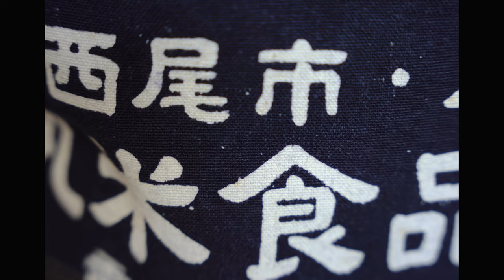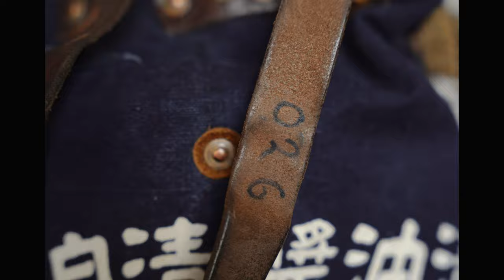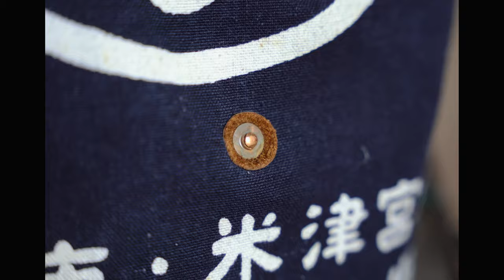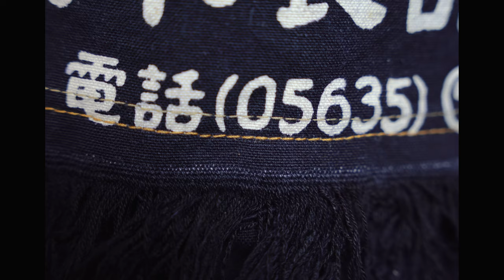My First NYC Snowstorm. (James Dant x Horse & Anchor Review Tote Bag Review)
The best vintage upcycled tote bag. There I SAID IT I SAID IT. You had me at raw selvedge denim lining. Also I'm getting an L.L. Bean tote bag soon...I think I have an issue. I love totes.

Great job Lawrence! And a special shout out to James Dant purveyors for putting me onto Horse & Anchor.

New York City! The city where dreams are made and or destroyed! My friend made fun of me for always wanting to go to NYC but I did and it's lovely. So yeah basically I just wanted around central park for a few, then went to Times Square and some guy screamed at me that he was going to get me. It's been a while since that day and he still hasn't gotten me though so I'm feeling pretty good about it.

Outfit in the thumbnail:
Levi's Denim Jacket Type III
A.P.C light wash selvedge jeans
Blundstones